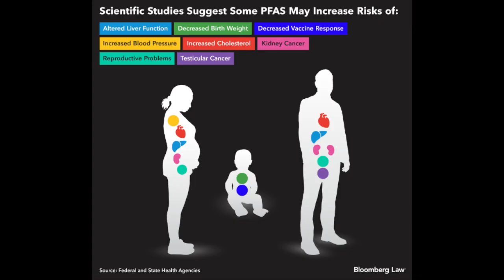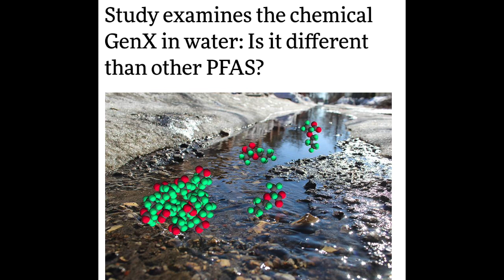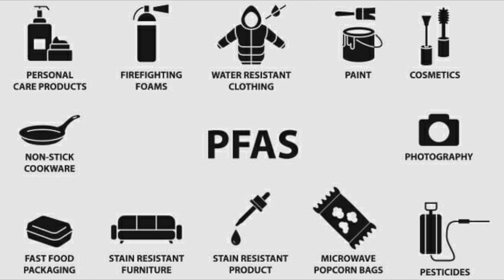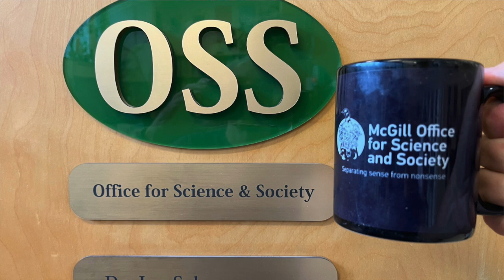Cup o'Joe-Cook in Teflon?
I’m often asked if I use non-stick pans coated with polytetrafluoroethylene (Teflon) given the controversy swirling around polyfluoroalkyl substances (PFAS). I do, because if there is a risk I think it is minute, especially compared with other risks in life. The worry is not about Teflon itself, which is an inert, safe material.  The concern is about chemicals used in the manufacturing process, residues of which may be found in the finished product, as well as about decomposition products that may form when Teflon is heated to a high temperature.
The deposition of Teflon on a surface, such as a pan, requires the use of an emulsifier, a substance that allows oily materials to mix with water. The classic emulsifier used in non-stick pan production was perfluorooctanoic acid, PFOA, which performed well but turned out to have unacceptable toxicity. Higher body levels were found to be associated with elevated cholesterol, changes in liver function, reduced immune response, thyroid disease, and increased kidney and testicular cancer. Consequently, PFOA was phased out and replaced with smaller fluorinated compounds in the “GenX” family that in studies proved to be less toxic. Still, these are not beyond reproach because they do show up in water systems near Teflon producing plants and may be producing effects of their own. The other concern is that when Teflon is heated to very high temperatures, it can break down and produce a variety of PFAS, including the notorious PFOA.
A recent Consumers Union study looked for the presence of PFAS in Teflon by scraping some off from a pan, grinding it up and subjecting it to a test. A number of PFAS were detected, including  PFOA, but this does not reflect realistic cooking conditions. I am not aware of any study that has shown higher levels of PFAS in food cooked in Teflon pans, or higher blood levels in people who eat such food. The unfortunate fact is that all our food and water will have traces of PFAS because of the ubiquity of these compounds thanks to their widespread use in food packaging, cosmetics, stain-free fabrics, waterproof clothing and firefighting foam. Any PFAS released from cookware would be an insignificant addition to our overall exposure to these substances.
While I do not see a problem with cooking in a Teflon pan, there is an issue with the manufacture of such items. It is during production that chemicals used can find their way into the environment and from there into our bodies. It is in this roundabout way that Teflon pans can have an effect on our health. In any case, for anyone who is concerned, there are ceramic coated, enamel coated, stainless steel and seasoned cast iron pans with excellent non-stick qualities available.  These, like Teflon, keep food from burning which is a good thing since burnt food contains a variety of carcinogens. Finally, let’s mention that frying itself creates a number of nasty compounds that are a bigger concern than the traces of fluorinated compounds that may leach out from a Teflon surface.